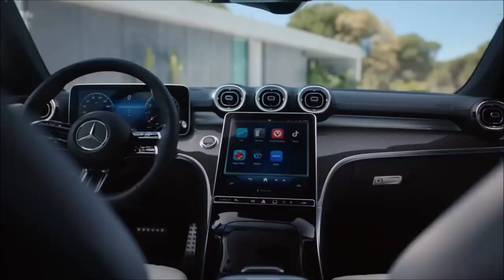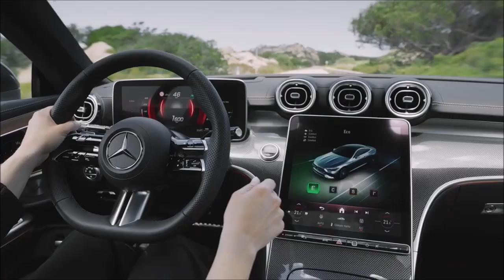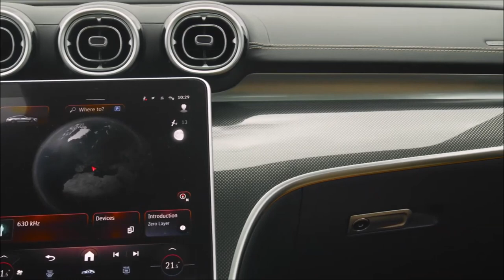2024 Mercedes-Benz CLE Coupé Driving ,Exterior And Interior Music Video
2024 Mercedes-Benz CLE Coupé Driving ,Exterior And Interior Music Video ,,,,,,,, Music : Music : Ryan Farish - Safe in the Hills
TA :  2024 Mercedes-Benz CLE Coupé,CLE200,CLE300,CLE450,CLE220d,CLE 63 AMG,2023,2024,2025,Exterior,Interior,Performance,Driving,E-Class Coupé,C-Class Coupé,CLS-Class Coupé,Pretty Girl,Sexy,Beautiful, Sweet woman,Model,Mercedes-Benz Road Girl,Mercedes-Benz Music Video,Epic Music,Advertisting,Commercial,Ad,TVSpot,Diesel,history,C236,POV Drive,point of view Drive,POV Drive,Test Drive,AMG Line,AMG2024,AMG2025,Cabriolet,Shaped by Desire,Ryan Farish Safe in the Hills,Ryan Farish